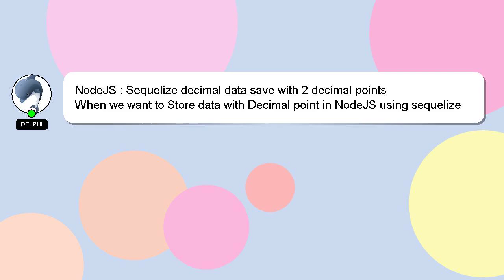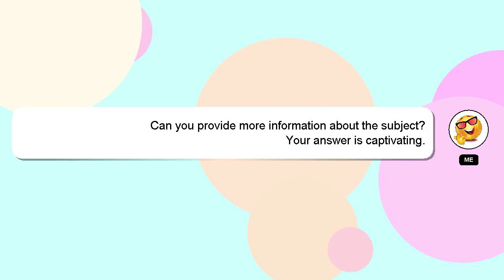NodeJS : Sequelize decimal data save with 2 decimal points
NodeJS save points 2 with data decimal Sequelize decimal :